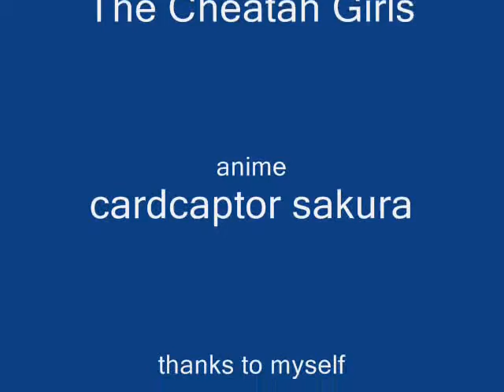CardCaptor Sakura AMV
this is a video i made so i meant to spell syaoran instead of soayron so enjoy anywayz